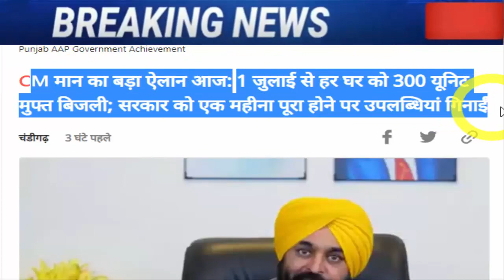मान ने छुड़ा दिए सबके पसीने, देखके हिल जायेंगे आप भी, AAP Punjab Kejrival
Bhagwant Mann; CM Punjab Announcement Free Electricity, One Month Punjab AAP Government Achievement.

bhagwant-mann-to-provide-good-news-to-people-of-punjab-on-free-electricity-issue.

Bhagwant Mann पंजाब के लोगों को देंगे बड़ा तोहफा, इस महीने के अंत में हो सकता है बिजली फ्री का एलान.

Bhagwant Mann Vs Arvind Kejriwal: AAP Party Chief Meeting On Free Electricity In Delhi Today.

Bhagwant Mann Vs BJP Over Chandigarh Employees Central Rules | Punjab News.

Bhagwant Mann CM Punjab Vs Narendra Modi, Amit Shah, Punjab Assembly Session Center Government Chandīgarh Central Rules Notification.

amit-shah-gave-good-news-in-chandigarh-manish-sisodia-targeted-said-bjp-scared-of-aap.

punjab-news-aap-and-congress-target-on-amit-shahs-announcement-for-chandigarh-government-employee.

punjab-news-cm-bhagwant-mann-made-a-big-announcement-regarding-the-compensation-of-farmers.

aap-problems-are-increasing-central-government-also-gave-a-setback-to-aap.

cm-bhagwant-mann-and-kejriwal-held-virtual-meeting-with-aam-aadmi-party-mlas-in-mohali.

delhi-cm-arvind-kejriwal-warming-message-to-all-92-aap-mla-of-punjab-given-target-of-30-hours-work.

punjab-news-bhagwant-man-cabinet-takes-oath-aap-gives-free-hand-to-cm.

punjab-cm-bhagwant-mann-announces-anti-corruption-helpline-for-punjab-people-will-launched-on-23rd-march